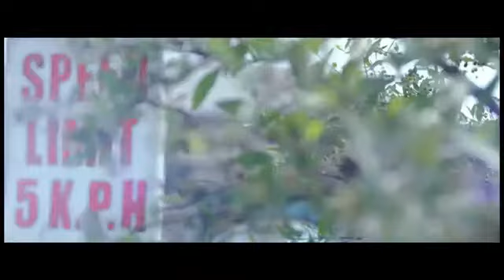Solidstar Ft Tiwa Savage Baby Jollof Video VIA NAIJAROCK NET